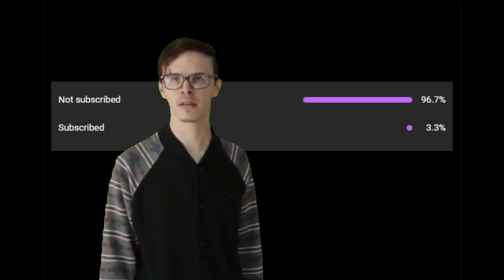SHAMAN VS QASIM MEER Tekken 8 Esports World Cup Last Chance Qualifier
tekken 8 combos
tekken 8 hwoarang
tekken 8 lars  combos
tekken 8 lars \
tekken lars
Tekken 8 PROs
🔽 My Social Handle 🔽
Baaz gauntlet 2024 tekken 8 invitational tournament